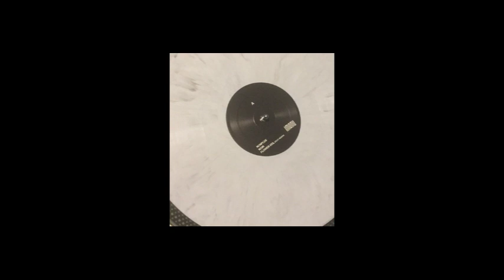Vision Recordings 048 - IMANU ‎: Ego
A1 IMANU - Nonplus : 3.51
A2 IMANU - Noir - 3.32
A3 IMANU ft. Hezen - Flower Veil : 3.49
B1 IMANU - All Talk : 4.45
B2 IMANU - Dream Mentor : 4.05
B3 IMANU ft. Audio - Mirage : 4.50